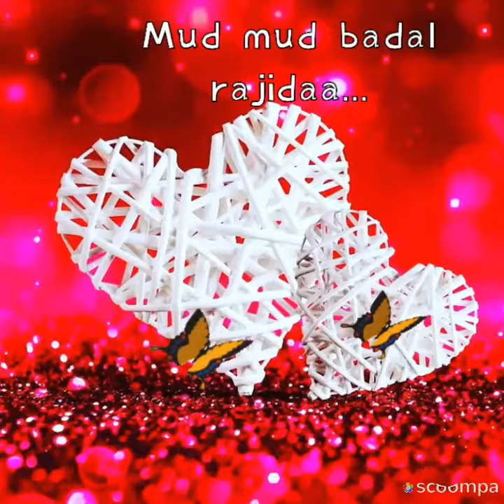Foto Shoot | Rim Jhim Song | Lyrics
Artistic photography
           Foto Shoot
Song; Rim Jhim
Singer ; Khaan saab
Label: Zaym Khan